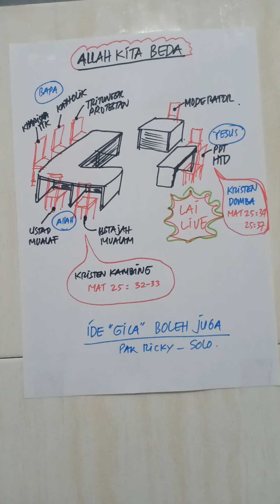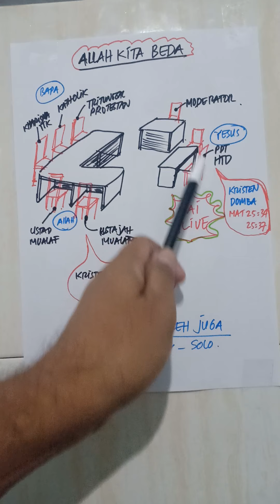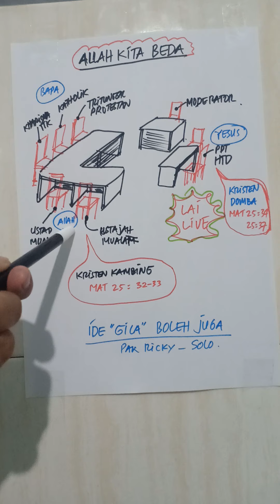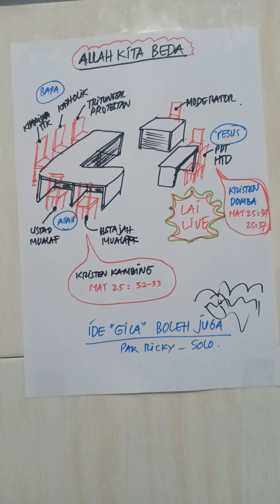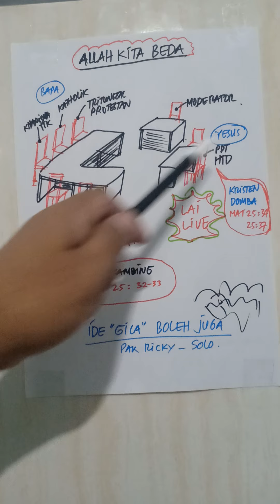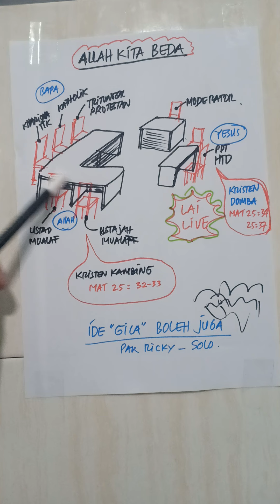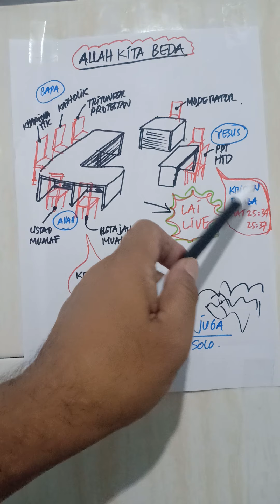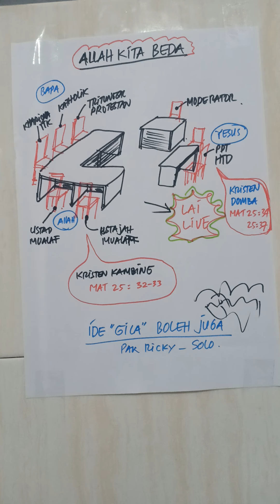IDE "GILA" TAPI BOLEH JUGA By Pak Ricky Solo 0813-9146-6059